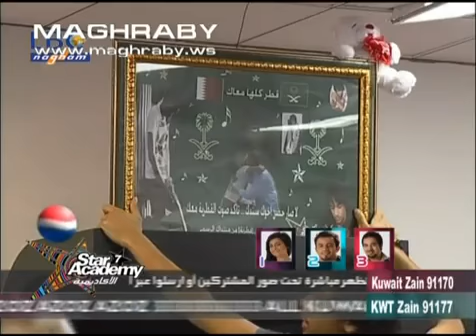وصول هدايا المعجبين لمغربى - 2